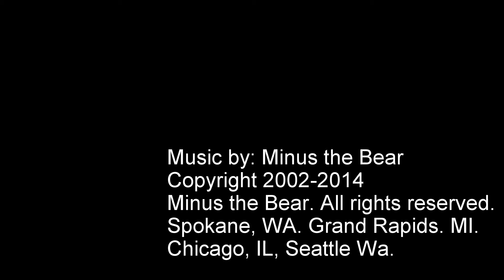Sunday Walk [1080p]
Watch in 1080p and fullblast Audio!

Visiting the Spanish Bridge before it open..

Musib by: Minus the Bear
Spokane, WA.
Grand Rapids, MI
Chicago, IL. Seattle, WA.